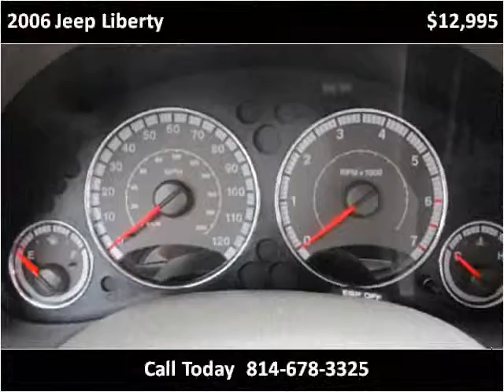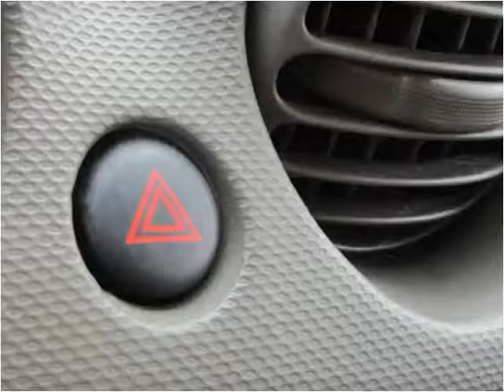2006 Jeep Liberty Used Cars Cranberry PA